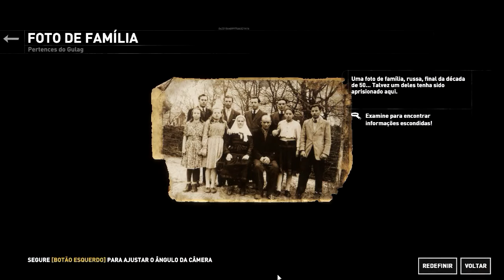Rise of the Tomb Raider (PC) #9 Falha de Comunicação | PT-BR